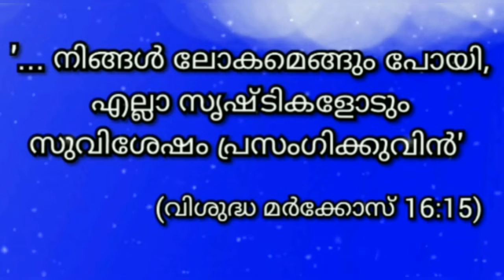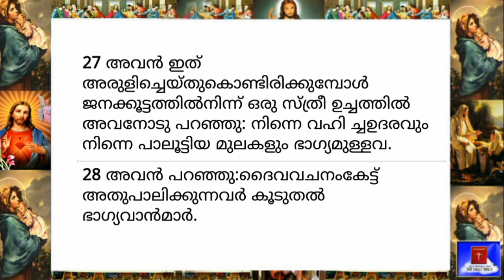16 July 2021-Today's Bible Reading-Malayalam-ബൈബിൾ വാക്യം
'നിങ്ങൾ ലോകമെങ്ങും പോയി,  എല്ലാ സൃഷ്ടികളോടും സുവിശേഷം പ്രസംഗിക്കുവിൻ' (വിശുദ്ധ മാർകോസ്, 16:15)